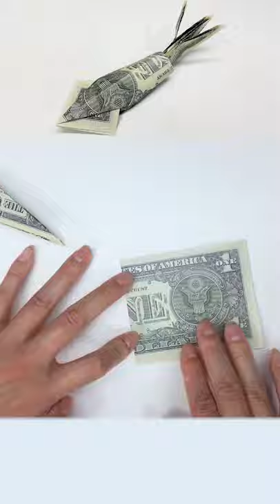Money Origami Squid Tutorial